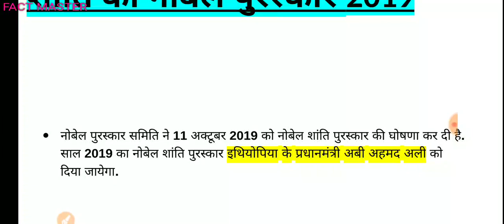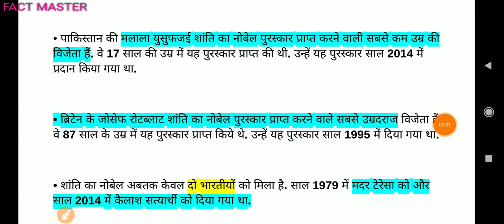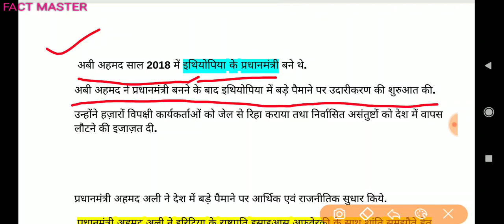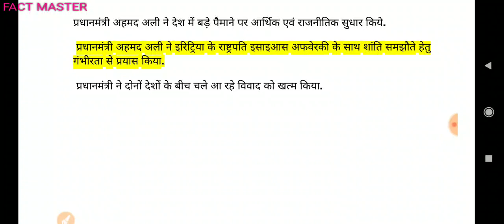शांति का नोबेल पुरूस्कार 2019॥ The Nobel peace prize 2019 ll